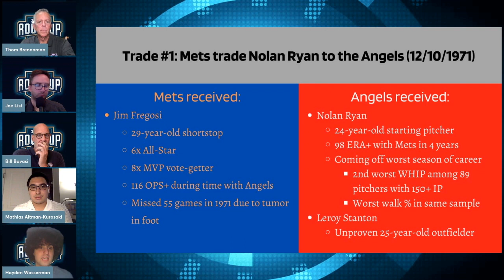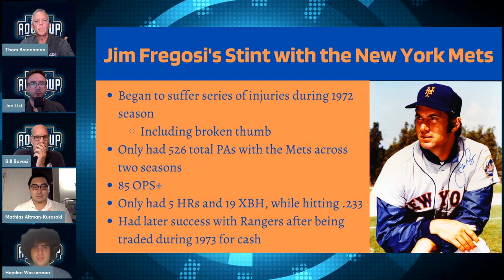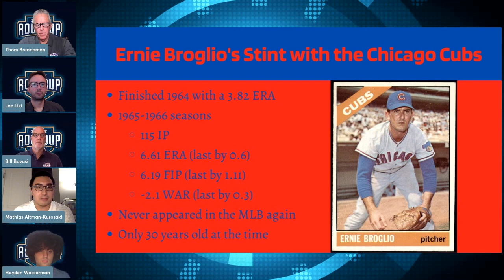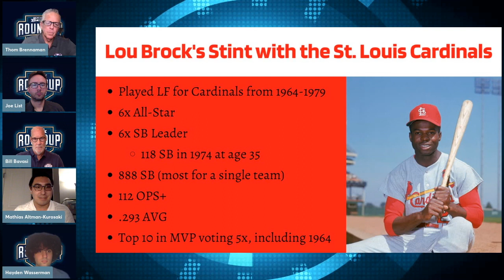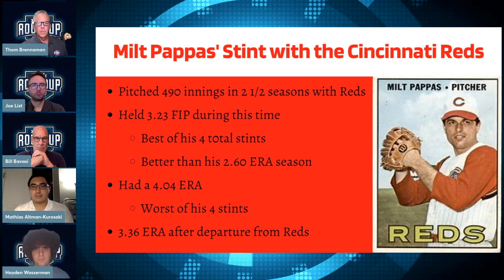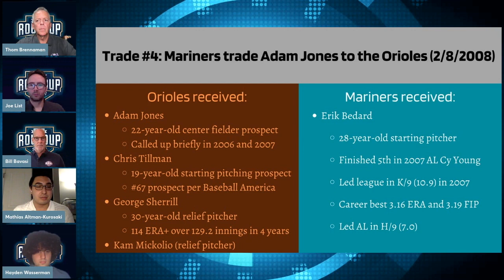The 4 WORST Trades in MLB History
Syracuse scholars Hayden Wasserman and Mathias Altman-Kurosaki join the PBL Roundup Show to discuss some of the worst trades in MLB history.